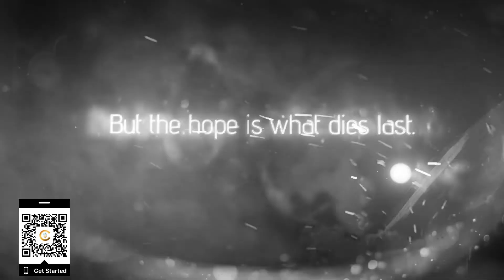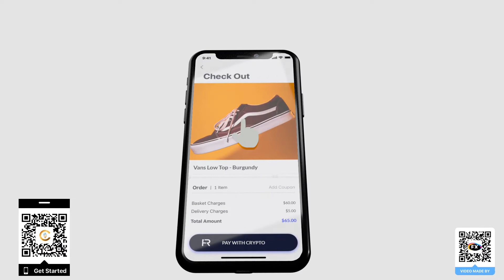There is a hope for a brighter future even if the reality is unbearable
This story seems to be very actual in march 2022 but is not connected with Ukraine, we started to put it together long before. It is about greed that dwells on the Earth and causes all cruelty for no reason...And anti establishment solutions that come to scene may save peoples from loosing everything...